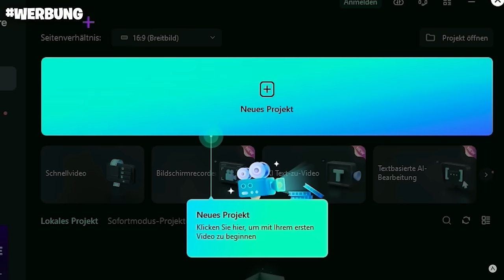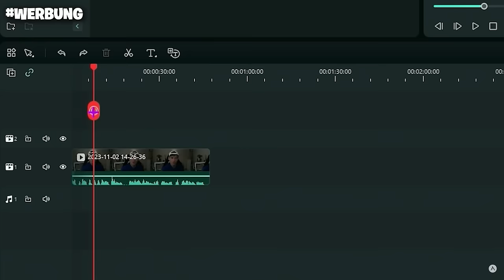ALVI spielt Fortnite FANGEN in Season 2! 😳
Hier kommt ihr zu FILMORA

In diesem Video habe ich @Jonzyy und @MagicanHD angeheuert, um gegen mich in einem Fortnite Season 2 Fangen Duell anzutreten. So funktioniert es: Wir sind der gleichen Battle Royale Runde beigetreten und Jonzy, sowie auch Magican,  mussten mich versuchen zu fangen indem einer von beiden mich lediglich 1x mit der Pickaxe trifft. Lasse mich wissen, wenn du mehr Videos wie diese sehen wollen würdest! Wenn du mich unterstützen möchtest, verwende den Creator-Code "AlviVB" im Itemshop!

🎮 YOUTUBE 2. KANAL ► @MehrAlvi

🎵 MUSIK ►  Epidemicsounds

► Lade dir Fortnite Battle Royale gratis herunter!